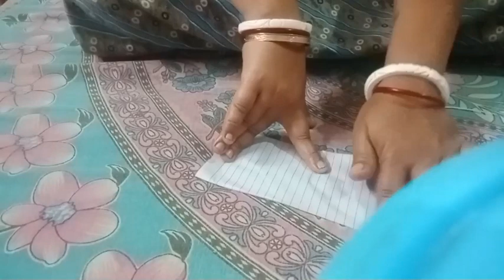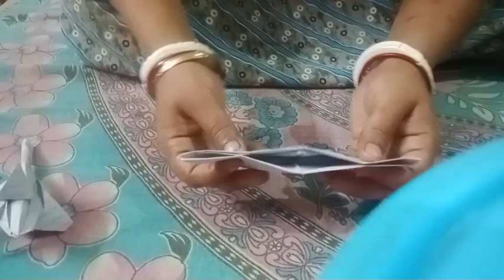How to make paper tulip flower. and paper bord..